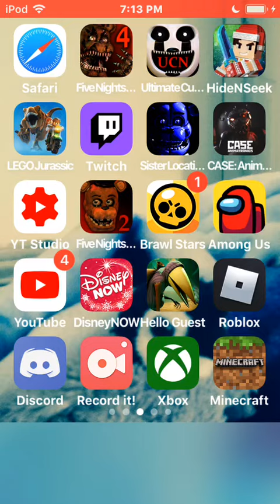Pick a weapon